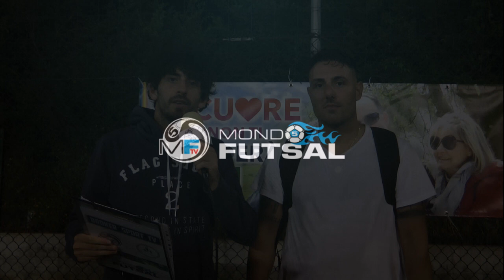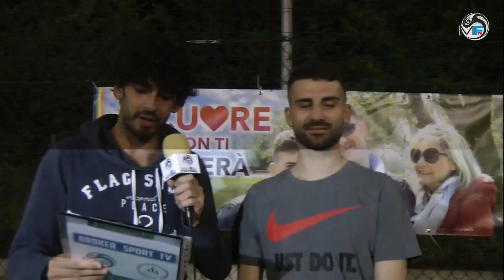Tornei: Memorial Giovanni Donazzolo - interviste